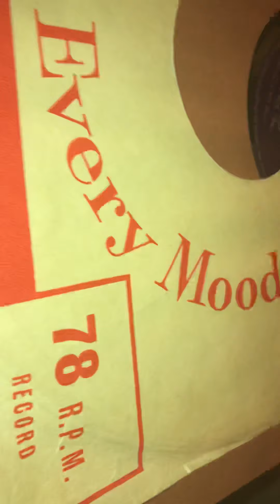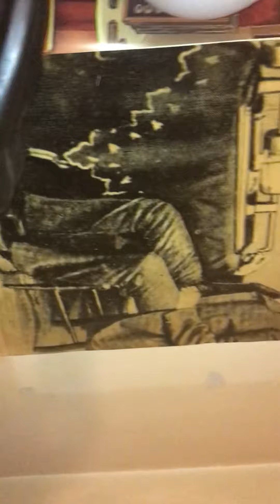The great pretender rhe platter’s only you 78 original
78 record